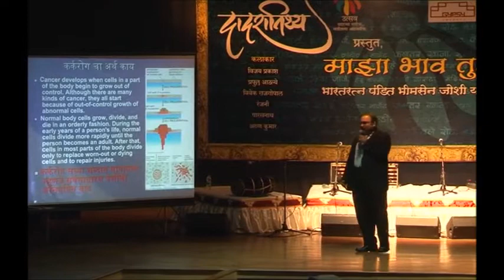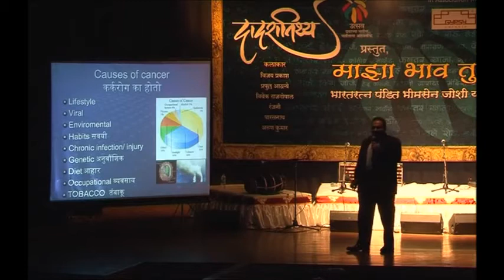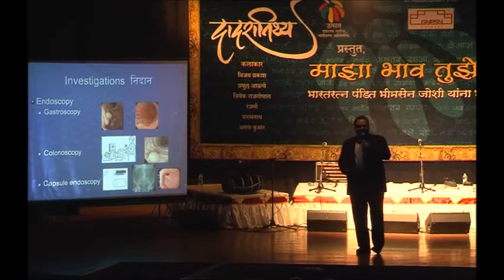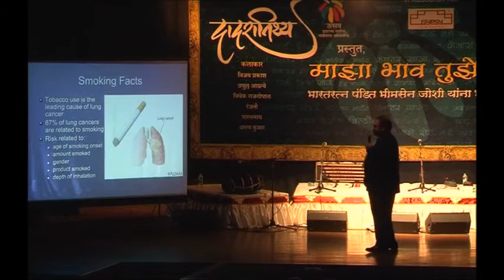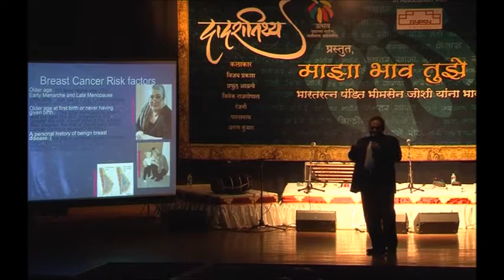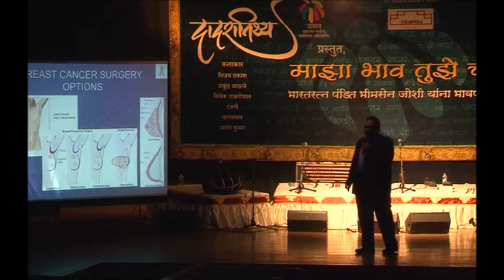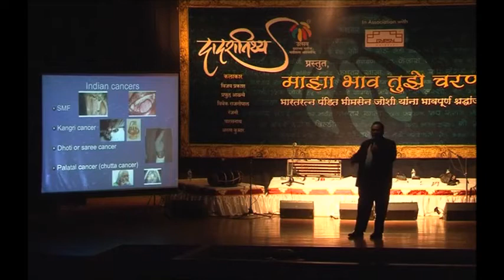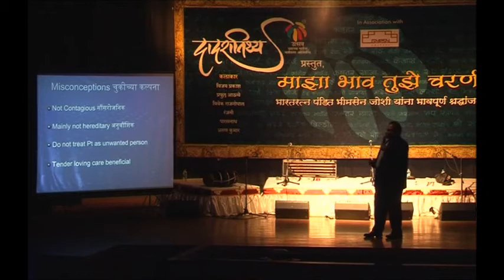Cancer - Diagnosis | Prevention & Cure - Lecture by Dr. Dhairyasheel Savant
An insight on Cancer by senior Cancer Surgeon, consultant, Surgical Oncologist Dr.Dhairyasheel Savant at our 'Dadaratithya' event held a few years ago in Dadar. The aim of hosting this lecture was to create an awareness about the 'CANCER'.